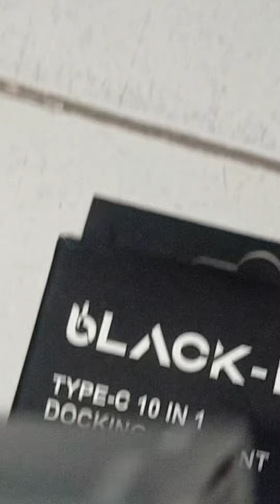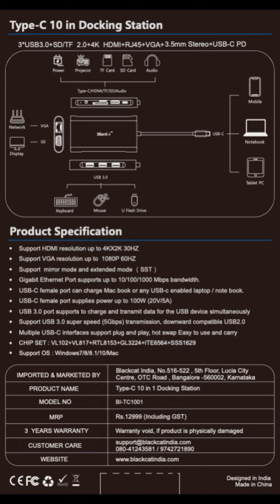black i docking station 10 in 1#blacki#computer